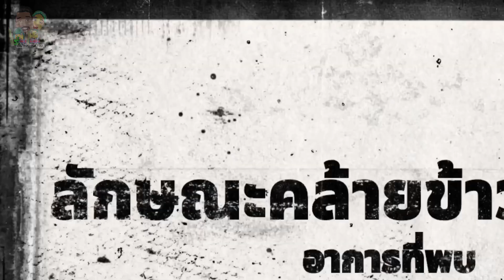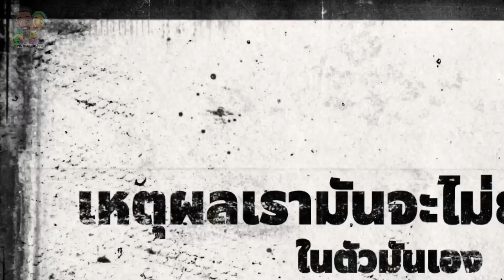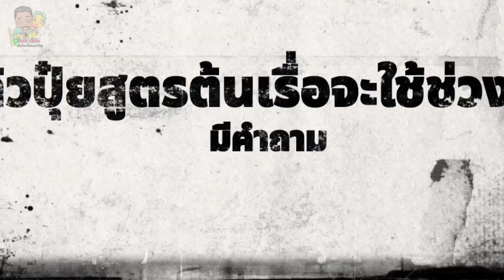อย่ารีบใส่ปุ๋ยสูตร20-8-20,21-7-21รอบแรกให้ข้าวถ้าคุณยังไม่เข้าใจมันดีพอ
อย่ารีบใส่ปุ๋ยสูตร20-8-20,21-7-21รอบแรกให้ข้าวถ้าคุณยังไม่หลัก 12 ข้อที่คุณถูกหลอกให้เชื่อกับชาวนารุ่นเก่านาข้าว,นาข้าวอินทรีย์,หมักฟางข้าว,ข้าว, เกษตรกรรม ,วัชพืช,แกล้งข้าวนาหว่าน,ลดการใช้ยา,แนวความคิดการทำนา,ปัญหาโรคและแมลงในนาข้าว,เทคนิคปั่นปางข้าว,ปั้นฟางสด,ผลผลิตข้าวนาปรัง,ย่อยสลายฟางข้าว,จุรินทรีย่อยสลายฟางข้าว,เวลาย่อยสลายฟางข้าว,ประโยชน์ฟางข้าว,ความสมบูรณ์ของดิน,ลดการใช้ปุ๋ย,จุลินทรีย์ ย่อยสลายฟางข้าว,เผาฟาง,การใช้น้ำในนาข้าว ด้วยวิธีเปียกสลับแห้ง,ปลาในนาข้าว,ในยุคทุนนิยม หนอนกอข้าวหนอนกอในนาข้าวหนอนกอ หนอนกอข้าวใช้ยาอะไร หนอนกอข้าวระยะออกรวงกับหลักการกินก่อนผ่อนทีหลังของเกษตรกรไทยจึงทำให้เวลาเป็นสิ่งที่มีค่าและมันมาเป็นตัวบีบบังคับให้เราต้องทำการเกษตรแบบเร่งรีบ สิ่งหนึ่งที่ชาวนาไทยนิยมทำกันมากในปัจจุบันก็คือการเผาฟางเพื่อลดเวลาในการย่อยสลายอินทรีย์วัตถุลง ปัญหาที่ตามมากับการทำเกษตรแบบนี้คือการทำให้ดินชั้นแท็กอีลิเมนท์ เสียหายจึงส่งผลให้ข้าวไม่สามารถชักนำธาตุอาหารต่างๆที่อยู่บนชั้นนี้ไปใช้ประโยชน์ได้อย่างเต็มที่และปัญหาตามมาก็คือความอ่อนแอของข้าวที่เราปลูก ความต้านทานโรคมีน้อย และยังส่งผลให้ต้องเพิ่มต้นทุนการผลิตเกี่ยวกับเรื่องของสารเคมีต่างๆ ดังนั้นคลิปวีดีโอนี้จึงเป็นอีกหนึ่งแนวทางให้เกษตรกรมีการจัดการฟางข้าวในแปลงนาได้อย่างถูกต้องและถูกวิธี ทางเราหวังเป็นอย่างยิ่งว่าเนื้อหาในคลิปวีดีโอดังกล่าวนี้จะเป็นประโยชน์กับเพื่อนๆได้บ้างไม่มากก็น้อย นาข้าว,นาข้าวอินทรีย์,หมักฟางข้าว,ข้าววัชพืช,แกล้งข้าวนาหว่าน,ลดการใช้ยา,แนวความคิดการทำนา,ปัญหาโรคและแมลงในนาข้าว,เทคนิคปั่นปางข้าว,ปั้นฟางสด,ผลผลิตข้าวนาปรัง,ย่อยสลายฟางข้าว,จุรินทรีย่อยสลายฟางข้าว,เวลาย่อยสลายฟางข้าว,ประโยชน์ฟางข้าว,ความสมบูรณ์ของดิน,ลดการใช้ปุ๋ย,จุลินทรีย์ ย่อยสลายฟางข้าว,เผาฟาง,การใช้น้ำในนาข้าว ด้วยวิธีเปียกสลับแห้ง,ใส่ปุ๋ยนาข้าวรอบแรก,หว่านปุ๋ยข้าว,เลิกคุยกับนาข้าวอย่างไร,หว่านปุ๋ยข้าวรอบแรก,เลือกปุ๋ยกับนาข้าวขาดธาตุฟอสฟอรัสเป็นอย่างไร,ข้าวไม่กินปุ๋ย,เขาไม่แตกกอ,รากข้าวแดง,ฮอร์โมนข้าว,แมลงบัวข้าว,แมลงบั่วในนาข้าว,นาข้าวเคมี,ข้าวเขียวเกินไป,เกษตร,เกษตรกร,พันธุ์ข้าว,ใส่ปุ๋ยนาข้าว,คุมวัชพืชในนาข้าว,ฮอร์โมนข้าว,โดรนพ่นยา,,ปลูกข้าว ข้าวเป็นเชื้อราข้าวเป็นหลอดหอม
ข้าวเป็นโรคใบไหม้ข้าวเป็นหนอนกอข้าวเป็นเพลี้ยไฟข้าวเป็นใบขาวข้าวเป็นโรค
ข้าวเป็นโรคใบขาวข้าวเป็นต้นหอมข้าวเป็นบั่ว

ใส่ปุ๋ยข้าวนาปรังใส่ปุ๋ยข้าวโพดรอบสองใส่ปุ๋ยขี้วัว
ใส่ปุ๋ยขี้ไก่ใส่ปุ๋ยข้าวใส่ปุ๋ยข้าวนาปรังรอบสอง
ข้าวนาปรังข้าวนาปรังอายุสั้นข้าวนาปรัง ให้ผลผลิตสูงข้าวนาปรังกี่วันใส่ปุ๋ยข้าวนาปรังพันธุ์ไหนดีข้าวนาปรังปี 64ข้าวนาปรังเป็นข้าวที่ปลูกเวลาข้าวนาปรังชัยนาทข้าวนาปรังทนหนาว
โรคเมล็ดด่างในข้าว,ข้าวรวงแห้ง,ข้าวหรวงตาย
นาข้าว,นาข้าวอินทรีย์,หมักฟางข้าว,ข้าววัชพืช,แกล้งข้าวนาหว่าน,ลดการใช้ยา,แนวความคิดการทำนา,ปัญหาโรคและแมลงในนาข้าว,เทคนิคปั่นปางข้าว,ปั้นฟางสด,ผลผลิตข้าวนาปรัง,ย่อยสลายฟางข้าว,จุรินทรีย่อยสลายฟางข้าว,เวลาย่อยสลายฟางข้าว,ประโยชน์ฟางข้าว,ความสมบูรณ์ของดิน,ลดการใช้ปุ๋ย,จุลินทรีย์ ย่อยสลายฟางข้าว,เผาฟาง,การใช้น้ำในนาข้าว ด้วยวิธีเปียกสลับแห้ง,ใส่ปุ๋ยนาข้าวรอบแรก,หว่านปุ๋ยข้าว,เลิกคุยกับนาข้าวอย่างไร,หว่านปุ๋ยข้าวรอบแรก,เลือกปุ๋ยกับนาข้าว,ข้าวไม่กินปุ๋ย,เขาไม่แตกกอ,รากข้าวแดง,ฮอร์โมนข้าว,ปุ๋ยข้าวรอบ 3,คำนวนสูตรปุ๋ยในนาข้าว
ข้าวเมล็ดสั้นข้าวเมล็ดด่างข้าวเมล็ดลีบ เกิดจากข้าวเมล็ดใหญ่ข้าวเมล็ดยาวข้าวเมล็ดแดงข้าวเมล็ดสั้น คือข้าวเมล็ดลายข้าวเมล็ดลีบมันดีพอ